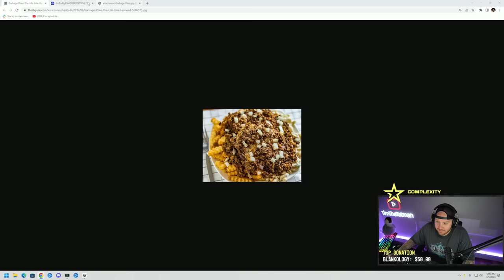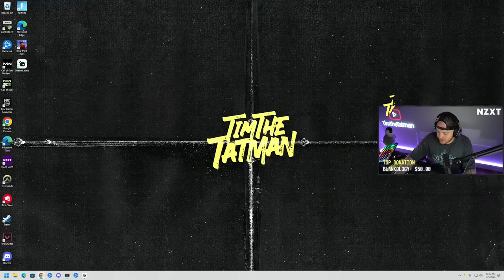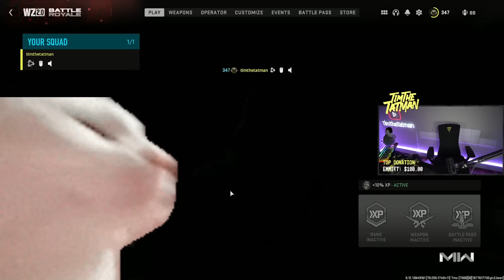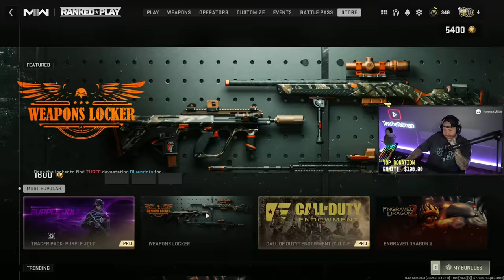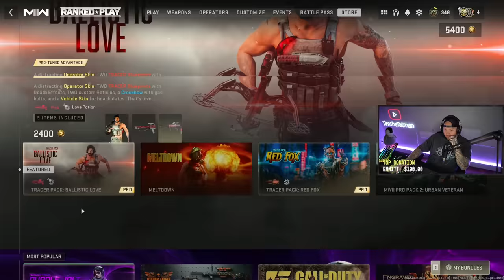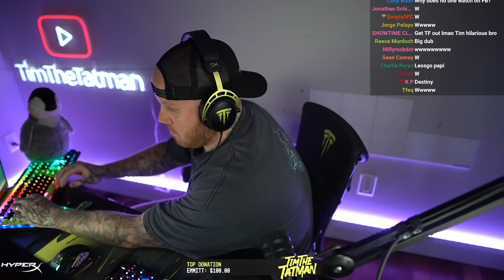TIMTHETATMAN CLIMBS RANKED PLAY IN MW2 - STREAM VOD